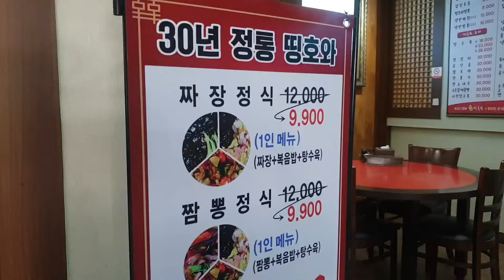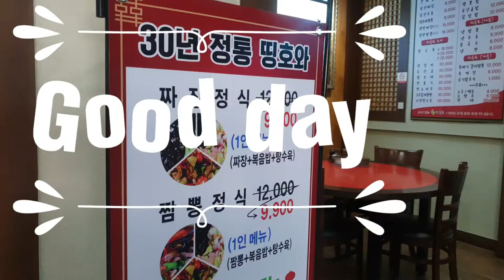띵호와 짬뽕정식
대전역앞중국집 여행맛집# 짧은영상#쌀탕수육#맛있는짜장면#볶음밥#시라life